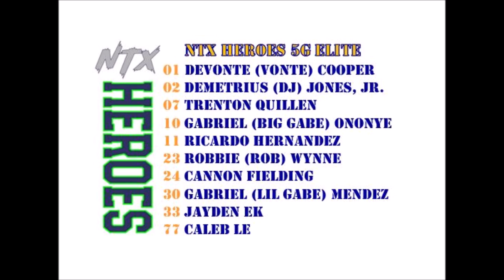NTX Heroes 2030 vs Tex Summit 2029 (32-39) (2023-01-28)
NTX Heroes 2030
Basketball Winter 2022
Coaches: Mickey Jones - Dylan James

NTX Heroes 2030 vs Texas Summit 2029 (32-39)
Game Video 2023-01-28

Song: Destructoid - MK2
You’re free to use this audio track in any of your videos,
including videos that you monetize. No attribution is required.